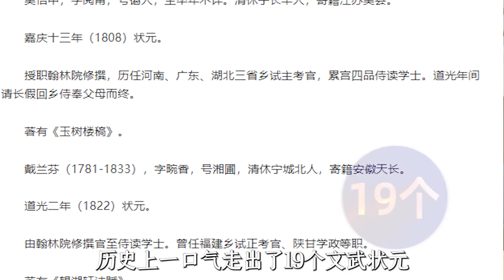安徽为何被网友称为存在感最低的省？安徽的隐藏实力你知道多少？【鲁生可畏】